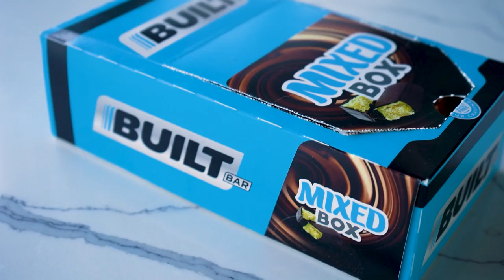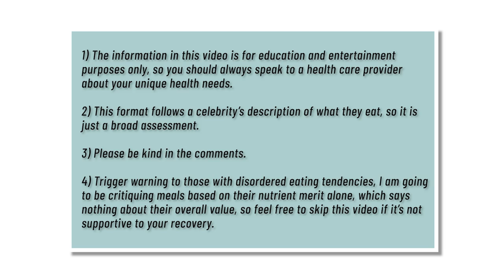Dietitian Reacts to Martha Stewart What I Eat In a Day (The most RIDICULOUS and BOUJEE Diet EVER)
Hi everyone, welcome to Abbey's Kitchen. In today’s video we we are back with a heavily requested Harpers Bazaar "What I Eat in a Day Review" on the domestic queen herself, Martha Stewart.

1) The information in this video is for education and entertainment purposes only, so you should always speak to a health care provider about your unique health needs.

2) Please be kind in the comments .

3) TW: to those with ED tendencies, feel free to skip this video if it’s not supportive to your recovery.

Xoxo Abbey